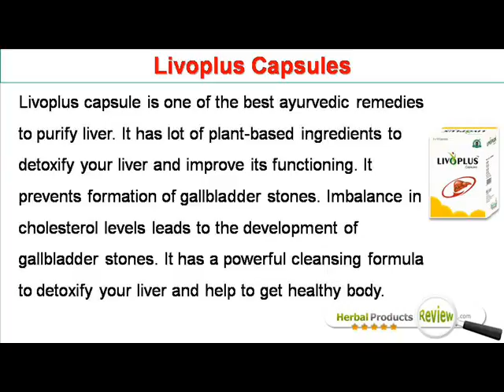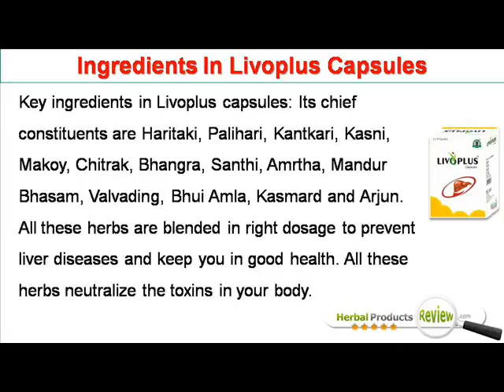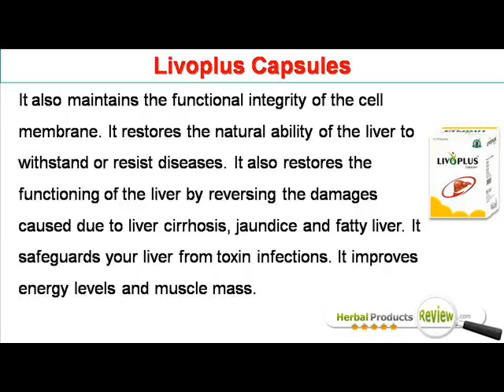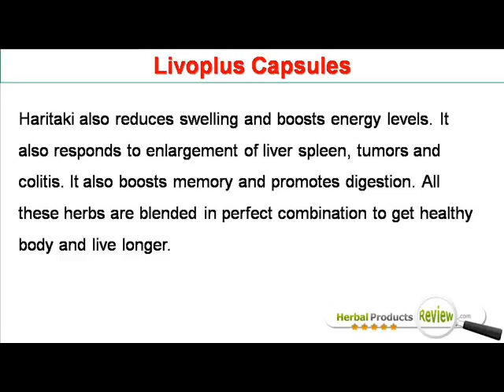Ayurvedic Remedies To Purify Liver And Get Healthy Body Naturally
Dear friend, in this video we are going to discuss about the ayurvedic remedies to purify liver. Livoplus capsules are the most effective ayurvedic remedies to purify liver.

ayurvedic remedies to purify liver